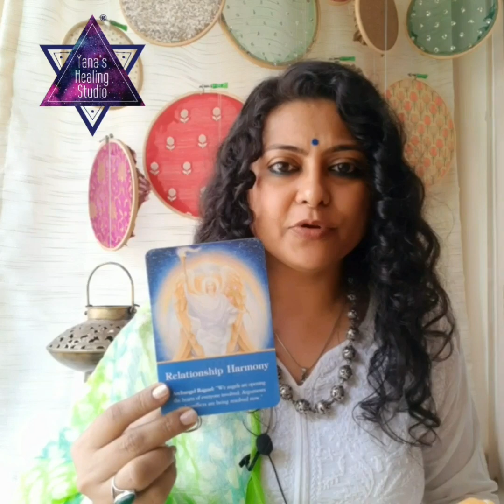Take a Glimpse into Your Future: See What Your Angels Want You to Know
Welcome to this week's angel card reading, where we'll take a glimpse into your future and see what the angels want you to know. With the guidance of these powerful spiritual beings, we'll explore the energies and opportunities that lie ahead of you.

Whether you're seeking clarity in a particular area of your life or simply curious about what the future holds, this reading will offer valuable insights and messages to help you move forward with confidence and clarity.

So, sit back, relax, and allow the angels to communicate with you through the cards. Let their wisdom and guidance light the way and help you manifest your deepest desires. Remember, these messages are meant for your highest good, so trust in the divine timing of the universe and know that everything is unfolding perfectly.

Thank you for joining us, and may you be blessed with love, joy, and abundance.